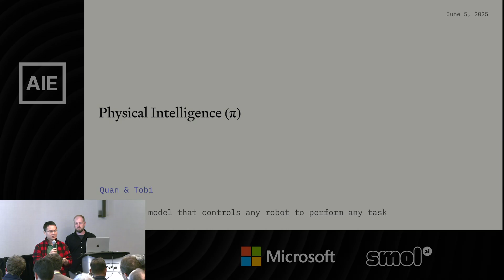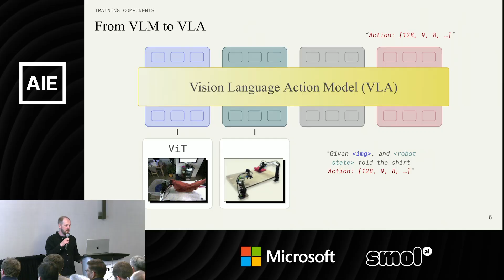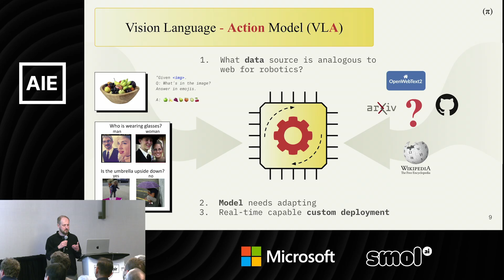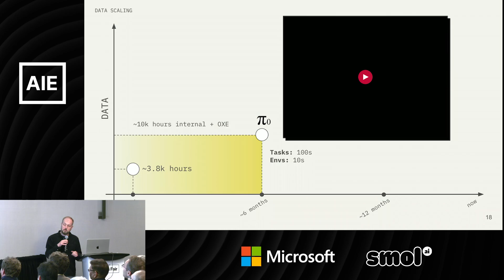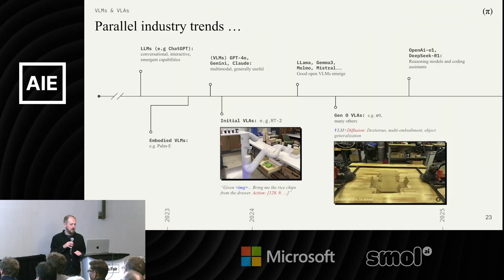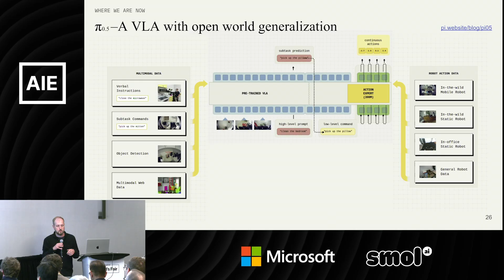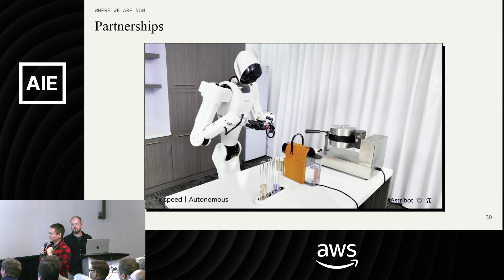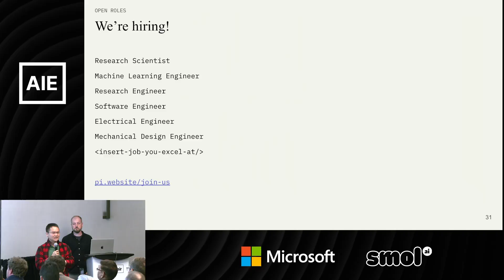Robotics: why now? - Quan Vuong and Jost Tobias Springberg, Physical Intelligence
Sharing recent progress from Physical Intelligence and why it is an exciting time to push the frontier in general purpose robotics

About Quan Vuong
Quan Vuong is co-founder at Physical Intelligence. His research focuses on generalist robotics and algorithms that enable intelligent behaviors through large scale learning.

About Jost Tobias Springenberg
Tobias is currently a research scientist at Physical Intelligence where he works on bringing AI into the real world and understanding the fundamentals of sequential decision making (e.g. imitation and reinforcement learning). He likes his machine learning models big and his data to be plentiful and focuses most of his research on engineering driven machine learning at scale for robotics.
Before joining Physical Intelligence Tobias was a research scientist Google Deepmind in London within the control team which generally focuses on applications of ML to control for science and robotics. Before that he was a researcher at the University of Freiburg working with the Machine Learning Group and Computer Vision Groups. Tobias holds a BSc. in Cognitive Science from the University of Osnabrueck – from which he still retains an interest in understanding human cognition – and a MSc. in Computer Science from the University of Freiburg.